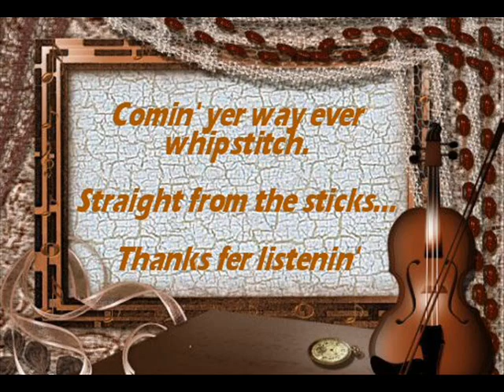Stick It In Your Astrodome Buddy Hagen